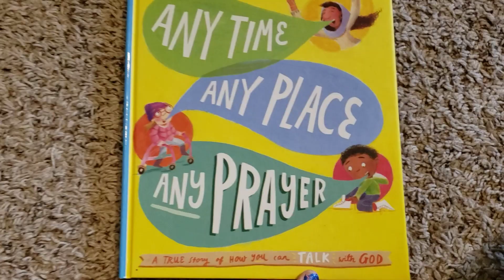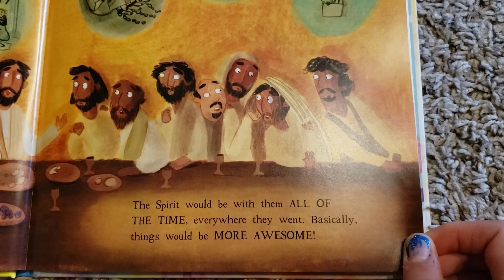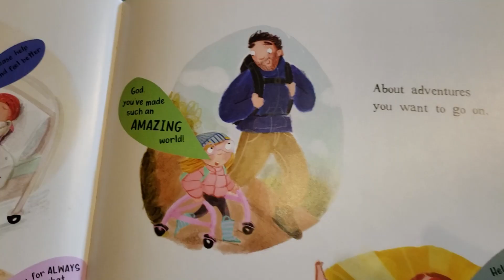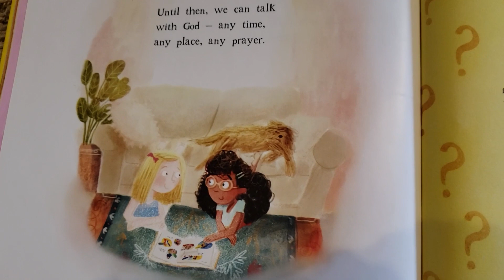CACKids 10 24 2021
Any Time, Any place, Any Prayer